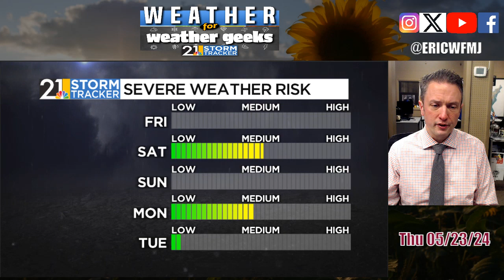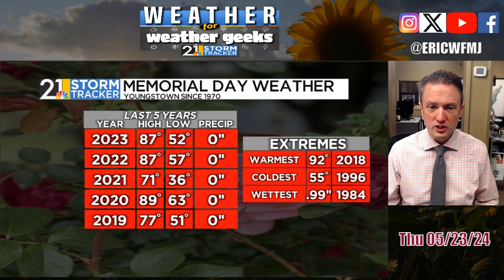A Stormy Holiday Weekend? | Weather For Weather Geeks 5/23/24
00:00 Intro
00:28 Much Better Today
02:00 Weekend Severe Weather Discussion
04:45 A Different Memorial Day
05:12 One Last Cool Snap